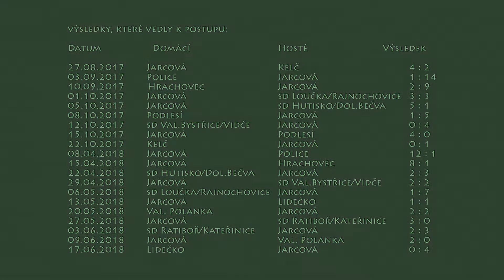Tj Sokol Jarcová - MISTŘI 2018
Video z předávání poháru přeborníkům okresu Vsetín v kategorii starších žáků ročníku 2017/2018.